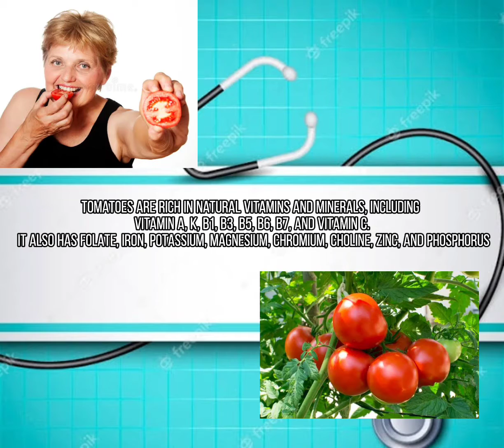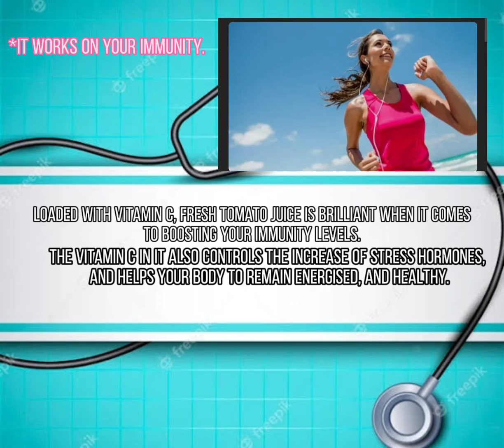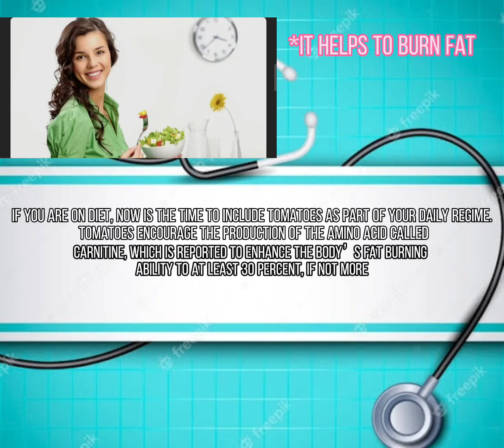TOMATO FOR THE BODY [USES & BENEFITS OF TOMATOES]